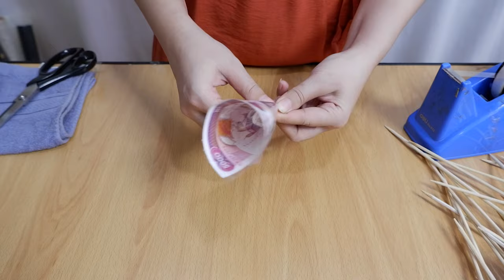လှပတဲ့ ပိုက်ဆံပန်းစည်း စည်းနည်း/ Money Bouquet by Amara